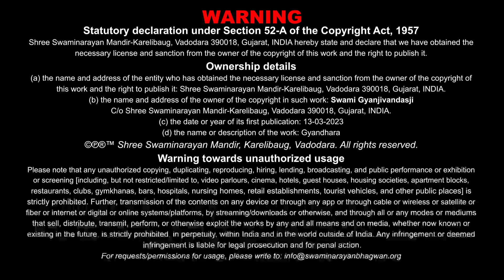Gyandhara | જ્ઞાનધારા | Shu Aapne Aa Bhul Janiye Chhie ?| 03 Feb 2023 | Gyanjivandasji Swami -Kundal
Title: Shu Aapne Aa Bhul Janiye Chhie ?
Guj. Title: શું આપને આ ભૂલ જાણીએ છીએ ?
Type: Katha
Category: Gyandhara
Orator: Gyanjivandasji Swami - Kundaldham
Release Date: 03 Feb 2023